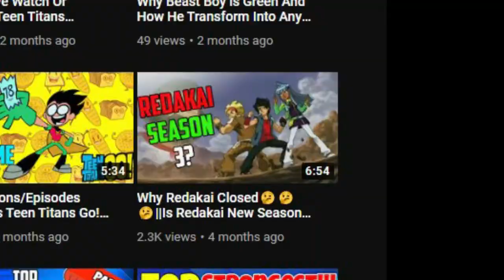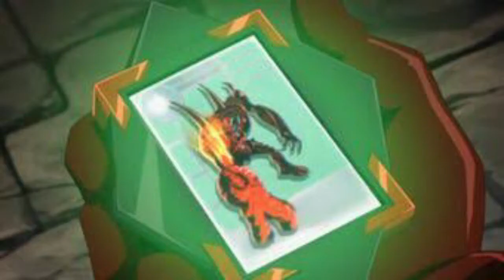Top 7 Strongest Kairu Warriors [Hindi Discussion]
So hey friends Welcome to the another video  i know this video is big late because i had teen titans go projects thats why i am late but now i promise i will upload 1 redakai video in a week wait for it. I hope you enjoy this video 😍😍😍😍😍😍😍